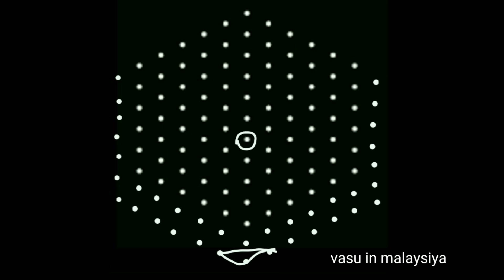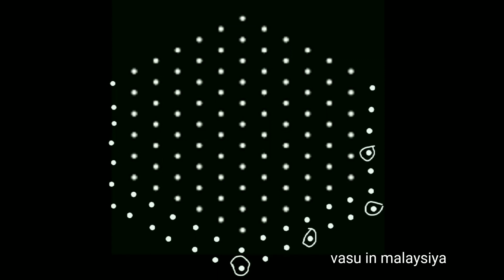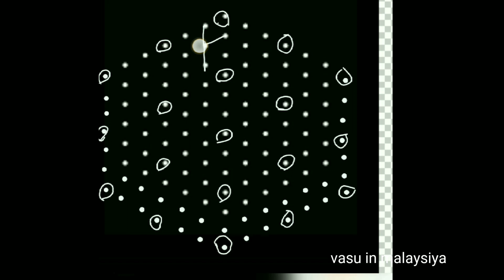Simple rat kolam|eli kolam|simple kolam with dots|13-7dots kolam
simple rat kolam